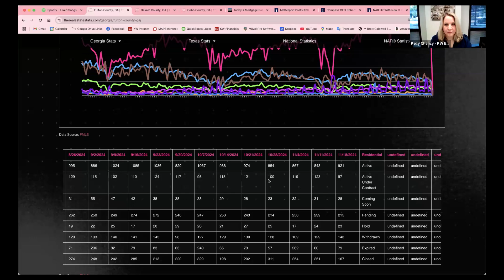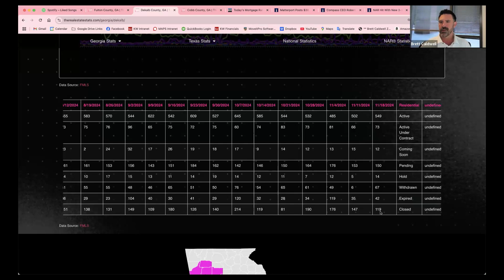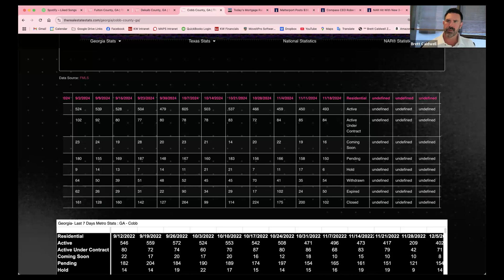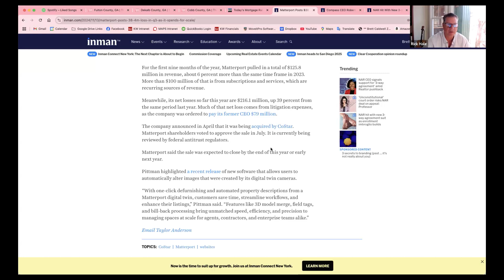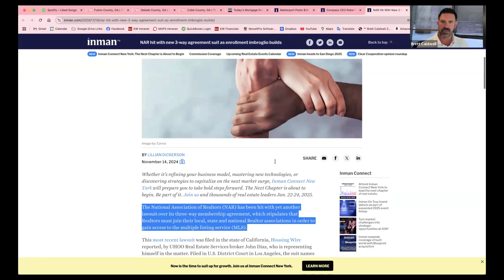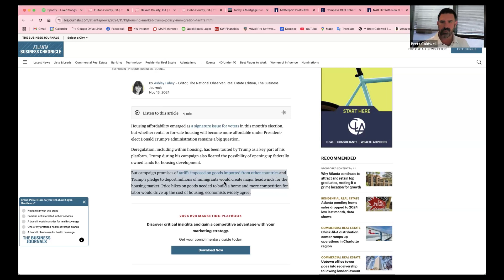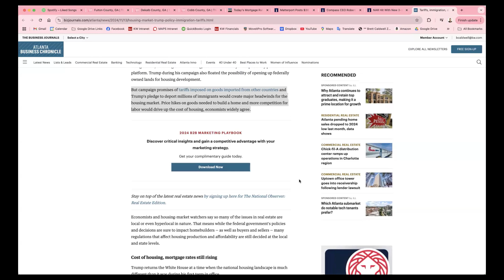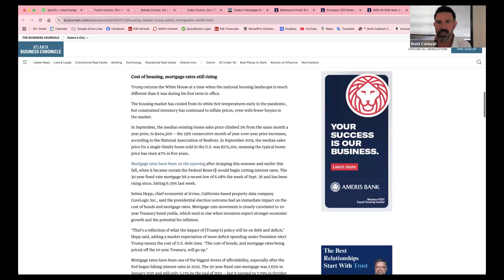Industry Update Call: Educate, Motivate, and Inspire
The real estate market is shifting so it is important to stay on top of what is happening in the market and how it will affect real estate going forward. Join Rick Hale, Brett Caldwell, and Kelly Chancy as they share tips on how to talk to your clients about what is going on in the real estate market and beyond.